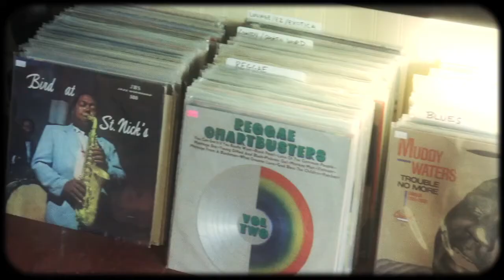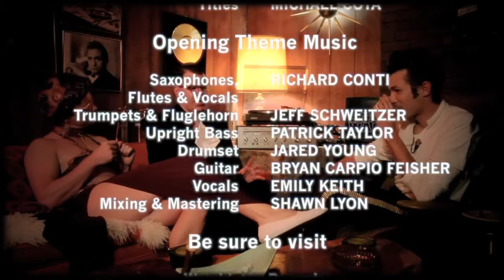Top Ten Songs About Star Wars | Vinyl Rewind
Come celebrate the 30th Anniversary of Star Wars, Return of the Jedi with Vinyl Geek and Professor Watson as they count down the top ten original songs about Star Wars. No covers or parodies here, just iPod ready tracks for you to enjoy. May the Force be with you!

ABOUT THE SHOW:
Every other Tuesday, let The Vinyl Geek be your guide though a sea of music, delivered on the enduring quality of vinyl. With his charming wit, The Geek presents timeless classics, rare gems, the bizarre, funny or just plain weird!  You never know who might drop by from musical guests to the zany cast of side characters. It's so much fun, you'll forget you're actually learning about music.

Vinyl Rewind is main music review show to a whole host of satellite programing dedicated to the analogue lifestyle, including album and craft cocktail pairings, collector news and tips, how to videos related to they joy of vinyl, comedy sketches and more.

The multimedia clips included in this video constitute a 'fair use' of any copyrighted material as provided for in Section 107 of U.S. Copyright law which allows for criticism, comment and scholarship.